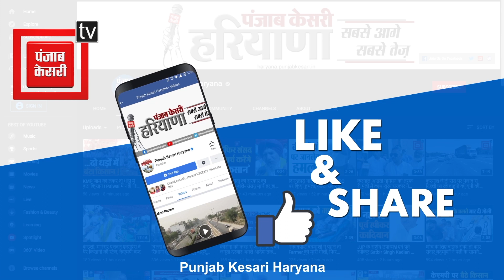INLD उम्मीदवार Monika ने भरी हुंकार, बोलीं- प्रॉपर्टी और हाउस टैक्स की गड़बड़ियों को करवाएंगी ठीक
INLD उम्मीदवार Monika ने भरी हुंकार, बोलीं- प्रॉपर्टी आईडी और हाउस टैक्स की गड़बड़ियों को करवाएंगी ठीक